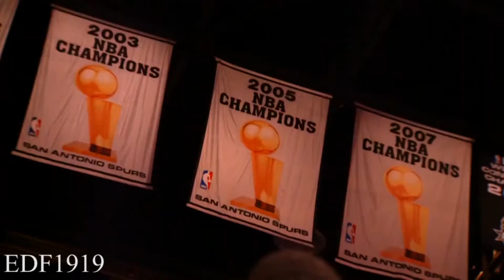Tim Duncan The Touch Mix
A mix of Tim Duncan set to The Touch.